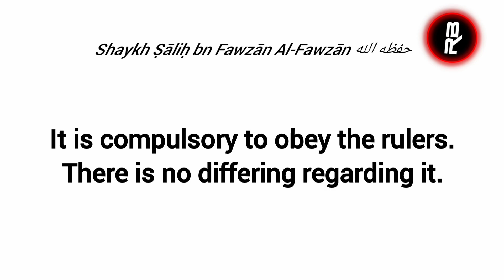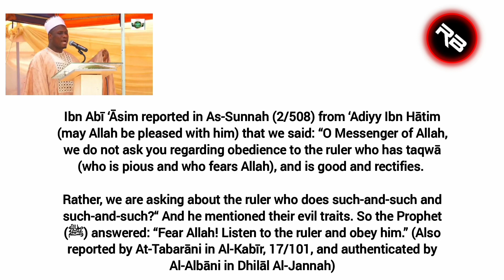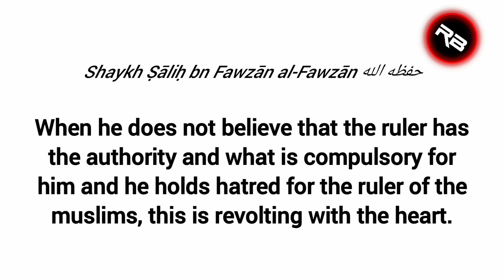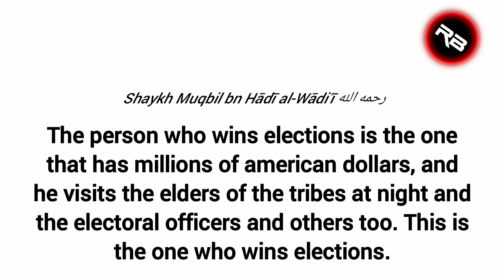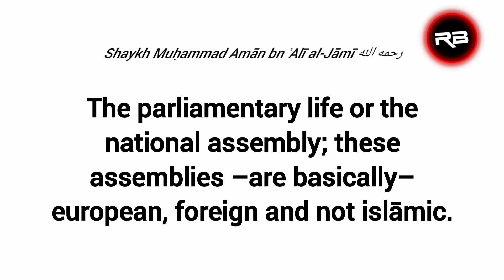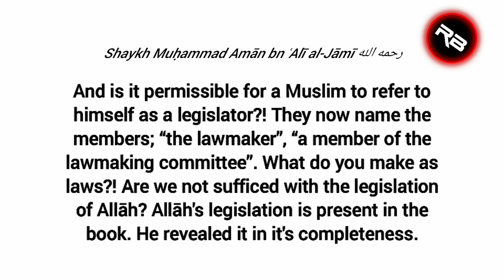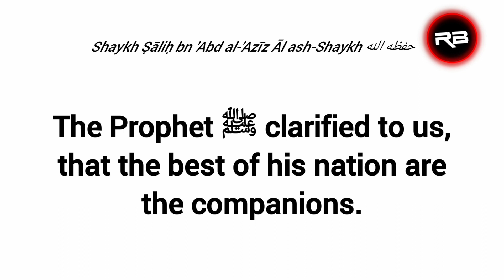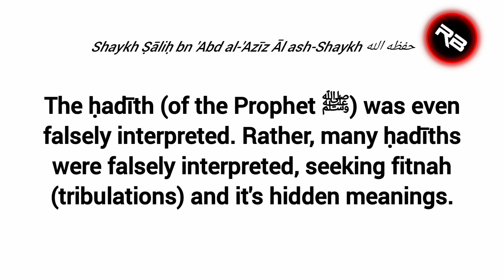The reality of Ahmad Nafiu Jawhari UNCOVERED💥💥💥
Atrocities Of Ahmad Nafiu Jawhari
° Encourages forming a political party
° "No dua' can change  the government"
° He debunked a sound hadeeth to be unsound
° he encourage protest